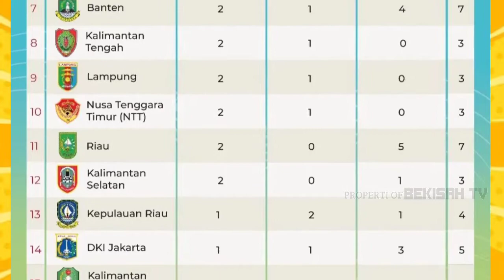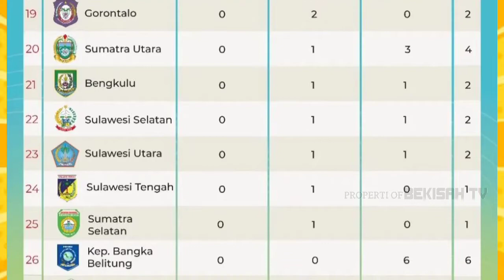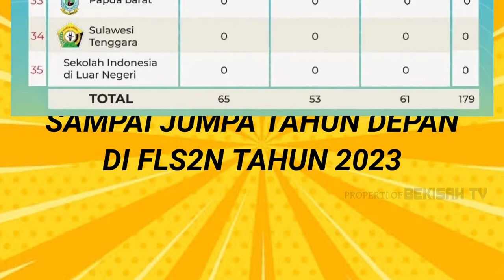HASIL PEROLEHAN MEDALI FLS2N NASIONAL 2022 DITIAP PROVINSI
perolehan medali fls2n nasional 2022 hasil perolehan medali fls2n nasional 2022 hasil perolehan medali fls2n nasional 2022 ditiap provinsi